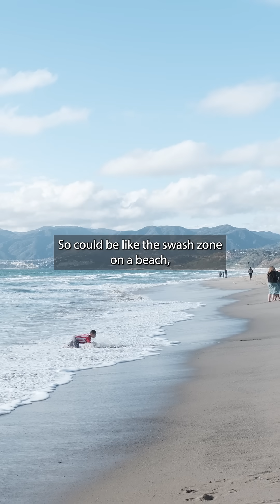Uncovering Ancient Beaches and Gaps in Time at Hamilton Pool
At Hamilton Pool Preserve, you can stand on rocks that record two very different worlds. First, a 100 million year old beach environment, then an abrupt break in the record—an unconformity—before rivers and flood plains laid down the Hensel Sandstone. It’s a visible gap in geologic time, written into the rocks.

👩‍🔬 Featuring: Brian Hunt - Geologist/Hydrogeologist
🎥 Video: Carson Werner